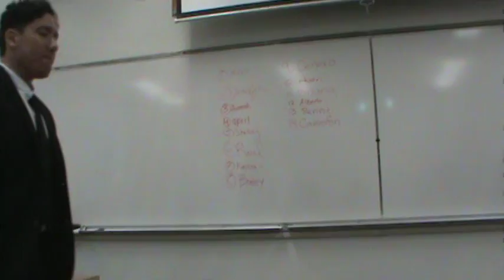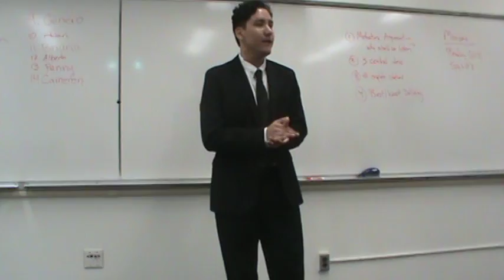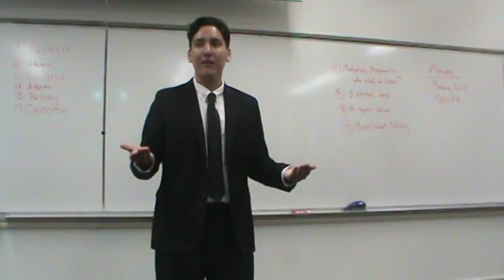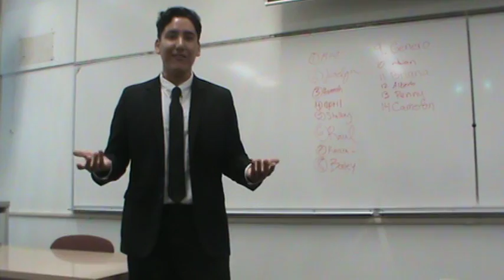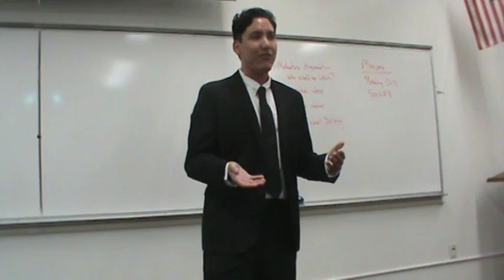Informative Election 031